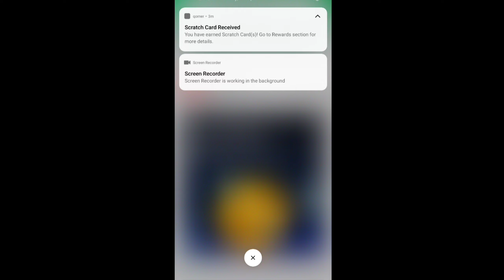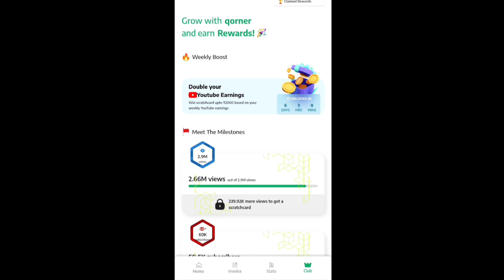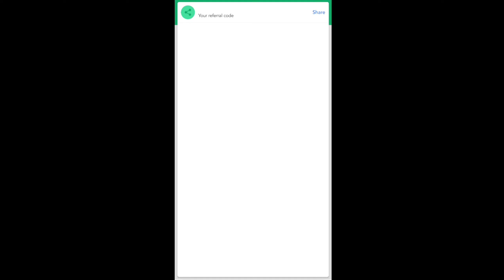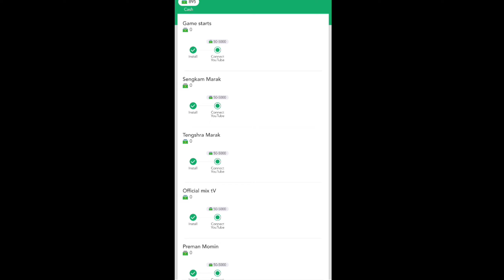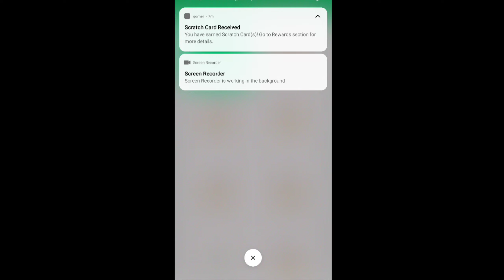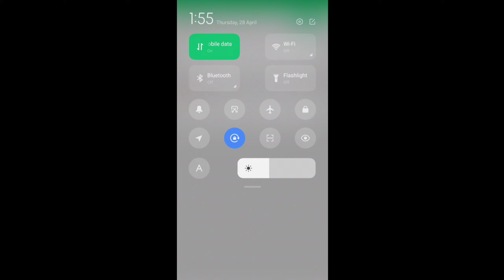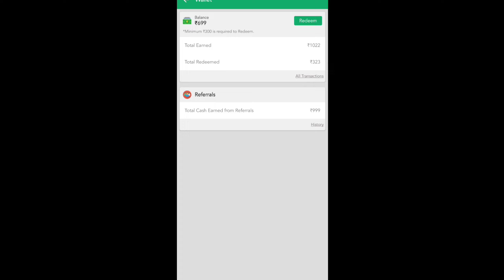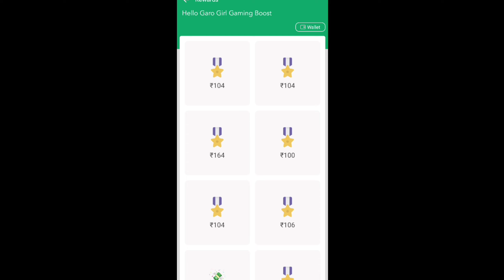Hai tangka kamaina | Garenafreefire | Garo Girl Gaming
Hey! Want to earn more as a Youtuber?
Win a scratch card of upto Rs. 1000 on completing Youtube signup on qorner.
qorner is a Youtube certified app , trusted by 1000s of Youtubers to manage their finances!
Hurry! The link expires in 48 hours!

Garo girl gaming boost Vs Garo girl √ custom challenge

Solo Gameplay 17 Kill Booyah Total gaming

Headshot Garo girl gaming boost
Garo Free Fire Video
Garo Girl Gamers
Meghalay Gamers
Meghalaya Girl Gaming
Solo Girl Gameplay
Garena Free Fire, Freefire India Live Garo Girl gaming Boost

I bought a new video for you...  I hope u'll watch a full video! and enjoy with me. And also u can share it If you wish too

How to grow your gaming chennel
How to grow chennel like total gaming Gyan Gaming etc
Livestream and watchtime
Grow gaming chennel

Suggested videos

Daily get more views
Increase watchtime

Garo girl gaming boost
Garo girl Gaming
Garo Girl growing chennel
Garo girl get more views

Lots of Love
Danche mary m  marak

Free Fire  Garena Free Fire  Free Fire Live India
Most popular free fire gamer
➡Total gaming
➡gyan gaming
and other's.

garo girl gaming

garo new video